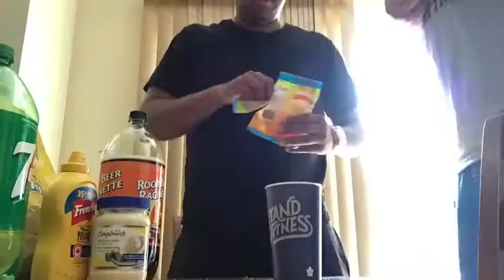BROTHER VS. BROTHER BRAND CHALLENGE!!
Roadto100 is on! Please help ya boys!
Follow Jesse on Instagram @chxrby
Follow Joey on Instagram @chaarbz
Thank you for all of the love and support!
Much love!